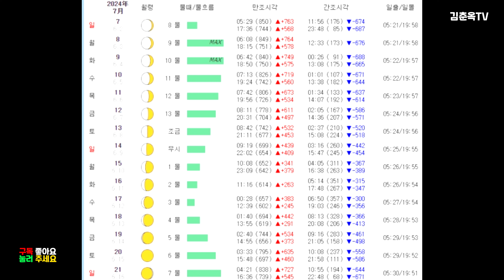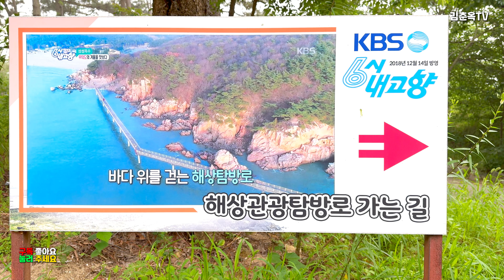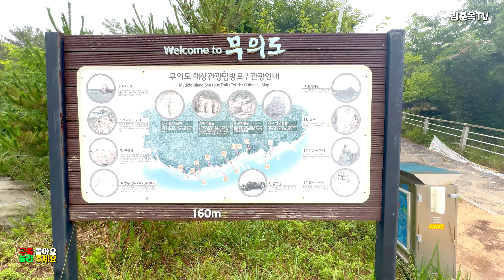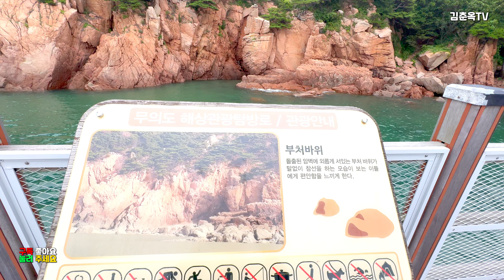서울에서 지하철타고 가는 서해바다 환상의길 ㅣ인천 하나개해수욕장 ㅣ서울근교드라이브코스 ㅣ가족나들이 ㅣ데이트코스 ㅣ해수욕장 둘레길 ㅣ트레킹코스 혼자뚜벅이여행 ㅣ가볼만한곳 ㅣ국내여행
서울에서지하철타고 가는 서해바다 환상의길 ㅣ인천 하나개해수욕장 ㅣ서울근교드라이브코스 ㅣ가족나들이 ㅣ데이트코스 ㅣ해수욕장 둘레길 ㅣ트레킹코스  혼자뚜벅이여행 ㅣ가볼만한곳 ㅣ국내여행